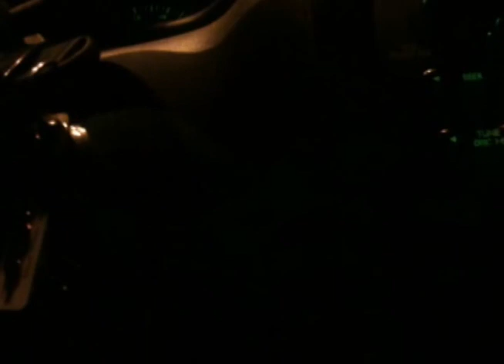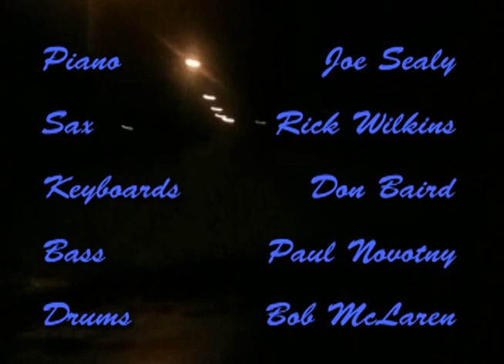Night Ride - 2013 - Not Toronto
Remembering the retro late night TV sensation "Night Ride" (Night Walk/Night Moves) from the 1980s & early '90s. Twelve full minutes of boring video and pointless reminiscences. Don't miss!